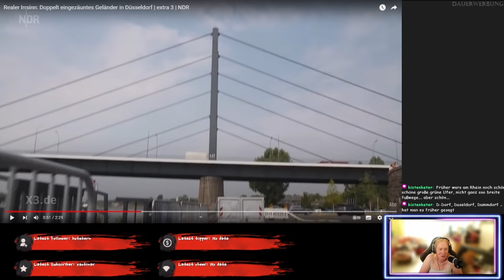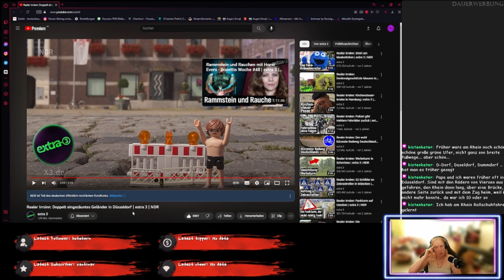Doppelzaun, oder wie falle ich nicht vom Ufer-Realer Irrsinn - ReactTime mit JossysCat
Ob der Zaun das verhindert, also ins Wasser zu fallen? Oder ist das doch eher der gesunde Menschenverstand?
Doppelter Zaun = doppelte Kosten, aber auch doppelter Schutz?